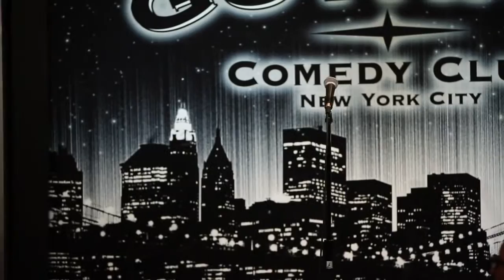Ellen Orchid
stand-up at the Gotham Comedy Club